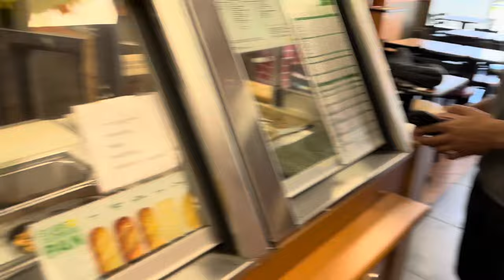How My Spring Break Went : 72 Hours in Puerto Rico (Part 3) | Can P2 dance ? 👀